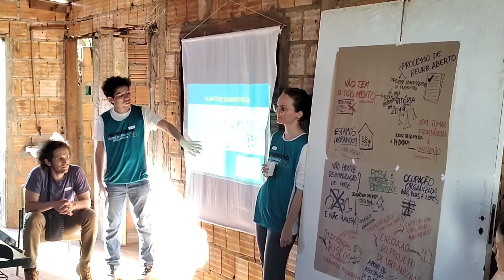O Calçadão esteve na Comunidade Nazaré Paulista acompanhando oficina de regularização fundiaria